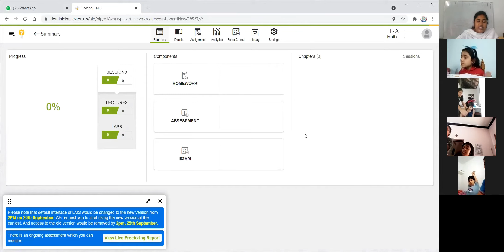CLASS 1 MATHS 20/9/2021